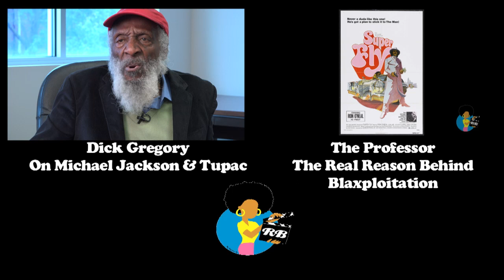Dr. Tukufu Zuberi - "Most Film Is Racist and Needs Some Improvement"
University of Pennsylvania Professor and History Detectives host DR. TUKUFU ZUBERI shares his insights on Black Film.  Referencing classic African films such as TOUKI BOUKI, XALA, CAMP DE THIAROYE, TEZA and DA MONZON, LA CONQUETE DE SAMANYANA; as well as the film movements in the US and Brazil that developed in the aftermath of political revolutions in Africa, and the works of FRANTZ FANON, he speaks for a Black film movement that seeks to transform cinema as a whole and is not just mimicry of Hollywood.  A Reelblack Exclusive.  Camera and edit: Mike D.